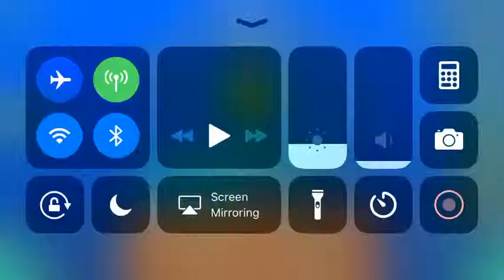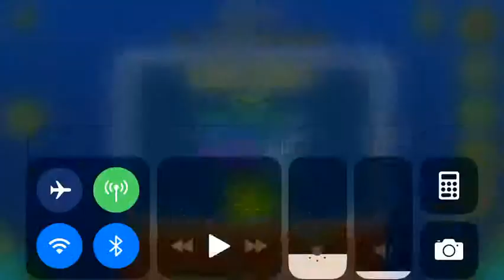Unity (All Coins)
1st Coin: 0:13. Go through a rising pillar to get the coin.

2nd Coin: 0:37. Flip up and down to get the coin.

3rd Coin: 1:13. Drop down to get the coin.